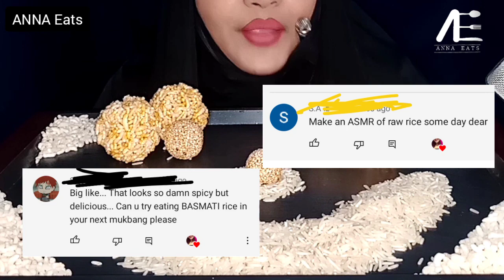ASMR BASMATI RAW RICE || MAKAN BERAS MENTAH || RAW RICE eating sounds || ANNA Eats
MA Shaa ALLAH...

As salaam O alaikum everyone...

So for today's meal we have Raw rice , puffed rice , sweet rice and season balls...  loved every bite of it...